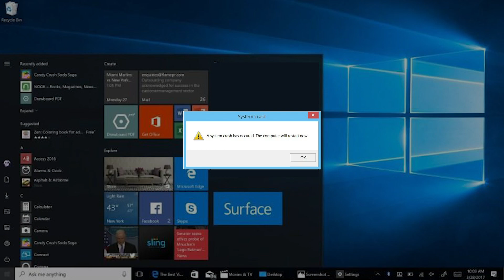Victoria School APEX: Total Defence Day 2019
Promotion Video for Total Defence Day 2019.

Behind the Scenes:
After doing many APEX videos, I am running out of ideas, but I will still have some tricks up my sleeves.